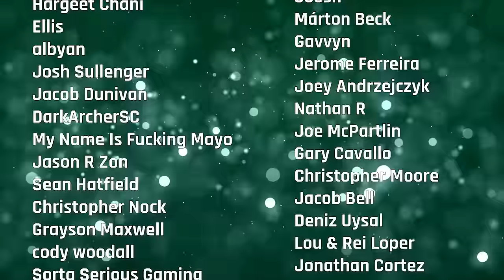Is Xbox CHANGING Game Pass In 2024...? | Defining Duke, Episode 170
It's quiet... Too quiet. Indeed, we've found ourselves in the "pre-showcase lull" for Xbox. Still, we have some big news to sift through. For starters, indepedent developers have thrived during the era of Xbox Game Pass thanks to massive bags being handed out for day one access which compliments the lower budgets of these titles. According to prominent indie developers, that gold rush is over. The Dukes dive into the future of Xbox Game Pass. If the way Xbox sells games is changing and the layoffs that have occurred all circle around the sustainability of the business, then there's no reality where Game Pass gets out unscathed. So, what are they changing, how do indies factor in, and what does is accomplish? Speaking of indies, it would see that Hollow Knight Silksong is finally on the way. When will this massive game land for Xbox and is it sooner than we expect? Plus, more on the questionable state of Final Fantasy 14, the future of KOTOR Remake, Dragon's Dogma 2's success, and so much more!

Get early access to Defining Duke and all Last Stand Media shows

Get some Defining Duke merch! LastStandMedia.store

0:00:00 - Intro
0:15:03 - Final Fantasy 14's launch on Xbox is bad
0:19:47 - KOTOR Remake is alive and well
0:27:45 - Take Two now owns Gearbox
0:33:48 - Dragon's Dogma 2 has sold 2.5 million copies
0:36:11 - Details on the next Yakuza game
0:38:36 - Certain Affinity hit with layoffs
0:40:23 - Xbox has a new AI chatbot for support
0:46:02 - CD Projekt Red talks microtransactions
0:48:15 - What We're Playing
1:26:20 - Amy Hennig's Star Wars game
1:32:45  - Xbox's indie gold rush is over
1:46:32 - Hollow Knight Silksong coming soon?
1:50:33 - Coming to Xbox Game Pass
1:54:41 - Game Pass Pick Of The Week
2:01:46 - How to build the ultimate man cave